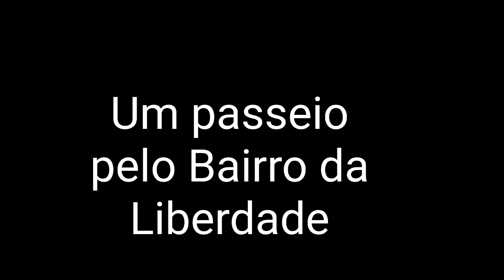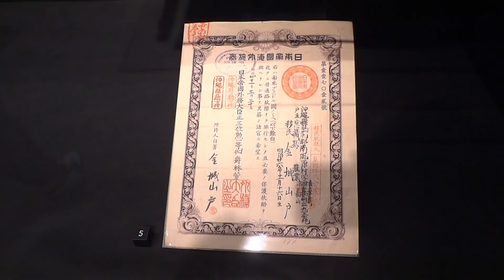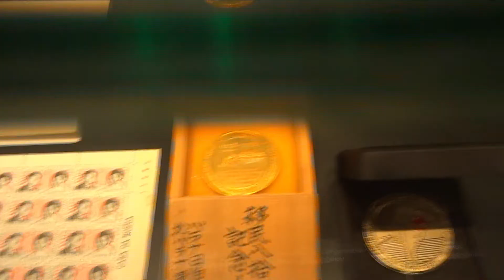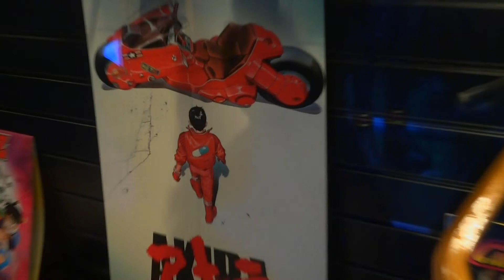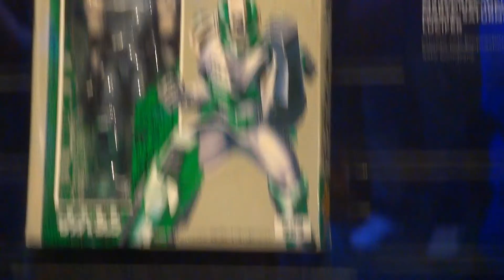Um Passeio pelo Bairro da Liberdade | A walk through the Liberdade neighborhood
O Bairro da Liberdade em São Paulo abriga as grandes raízes da cultura oriental! Fundada em 1905, este importante lugar se tornou num dos mais visitados pontos turísticos do estado e é possível encontrar diversas itens provenientes da Ásia assim como muito da gastronomia daquele continente! Um dos locais mais visitados é o Museu Histórico da Imigração Japonesa! Nele podemos ver como foi a luta dos primeiros japoneses que aqui desembarcaram no começo do século e ajudaram São Paulo ser essa grande metrópole brasileira!

The Bairro da Liberdade in São Paulo is home to the great roots of oriental culture! Founded in 1905, this important place has become one of the most visited tourist spots in the state and it is possible to find several items from Asia as well as much of the cuisine of that continent! One of the most visited places is the Historical Museum of Japanese Immigration! In it we can see the struggle of the first Japanese who landed here at the beginning of the century and helped São Paulo to be this great Brazilian metropolis!